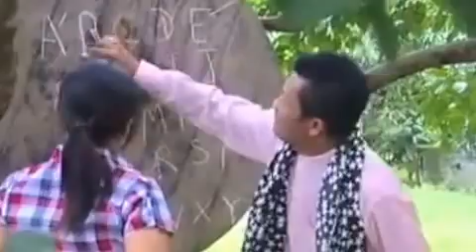Myanmar funny movie 2014